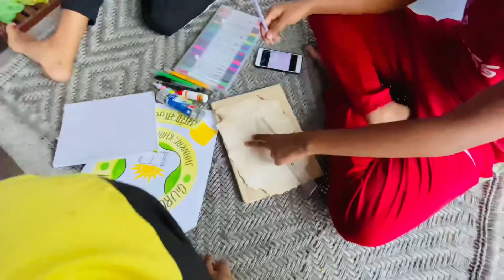vlog 108//ghar m aaye kinner badhai dene or ho gya popat 😰😰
👉inspiration:uk07rider

…..m

gangaji mela